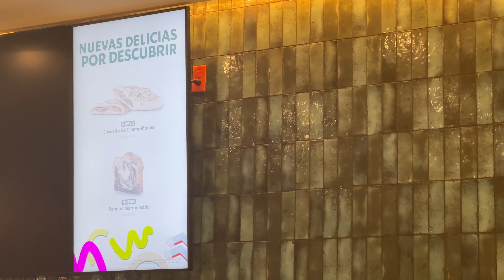CAFE DEL OXXO VS STARBUCKS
Oxxo sacó su propia cafeteria dentro de sus tienda y como su café es el más vendido de Mexico, queremos compararlo con el más popular del mundo que Starbucks.